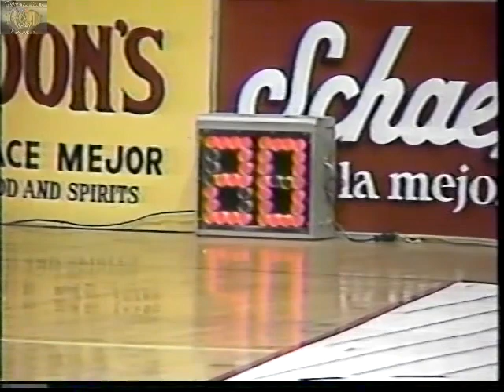1989 Serie Semifinal San German vs Ponce 1er Juego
1989 Serie Semifinal San German vs Ponce 1er Juego